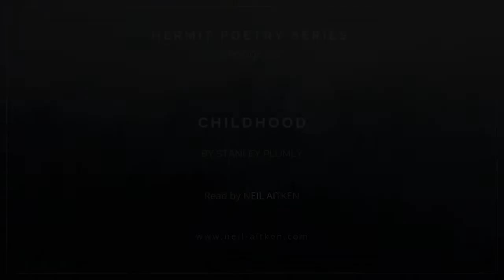Hermit Poetry E322 - "Childhood" by Stanley Plumly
Neil Aitken reads "Childhood" by Stanley Plumly from Old Heart

Stanley Plumly was born in Barnesville, Ohio, in 1939. Plumly graduated from Wilmington College in 1962, and received his MA from Ohio University in 1968, where he also did course work toward a PhD. Plumly's books of poetry include Orphan Hours: Poems (W. W. Norton, 2013); Old Heart (W. W. Norton, 2007), nominated for the National Book Award, and winner of the Los Angeles Times Book Prize and the Paterson Poetry Prize; The Marriage in the Trees (Ecco Press, 1997); Boy on the Step (1989); Summer Celestial (1983); Out-of-the-Body Travel (1977), which won the William Carlos Williams Award and was nominated for the National Book Critics Circle Award; Giraffe (1973); and In the Outer Dark (1970), which won the Delmore Schwartz Memorial Award. Plumly also published the nonfiction books The Immortal Evening: A Legendary Dinner with Keats, Wordsworth, and Lamb (W. W. Norton, 2016), winner of the Truman Capote Award; Posthumous Keats: A Personal Biography (W. W. Norton, 2008); and Argument & Song: Sources & Silences in Poetry (Other Press, 2003). He edited the Ohio Review from 1970 to 1975 and the Iowa Review from 1976 to 1978. He has taught at numerous institutions including Louisiana State University, Ohio University, Princeton, Columbia, and the Universities of Iowa, Michigan, and Houston, as well as at the Bread Loaf Writers' Conference in 1978 and 1979. Plumly's honors include a Guggenheim Fellowship, an Ingram-Merrill Foundation Fellowship, and a National Endowment for the Arts Fellowship. He served as a professor of English at the University of Maryland, College Park. He died on April 11, 2019.